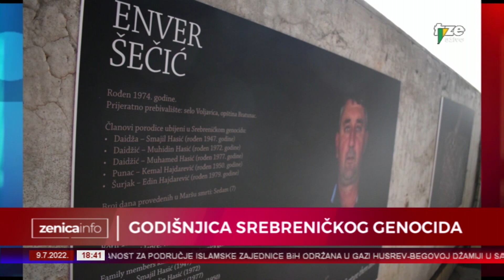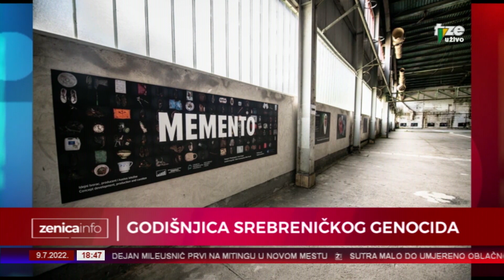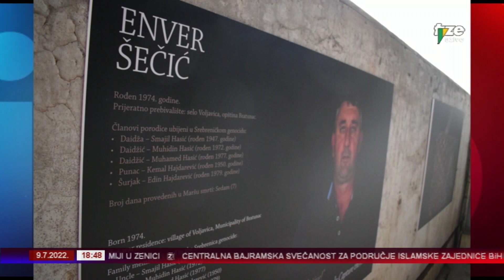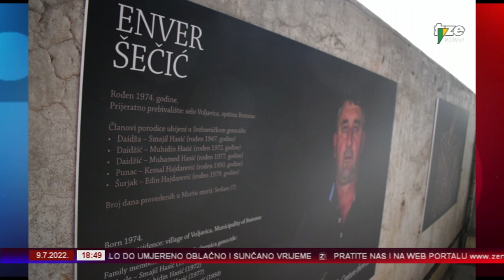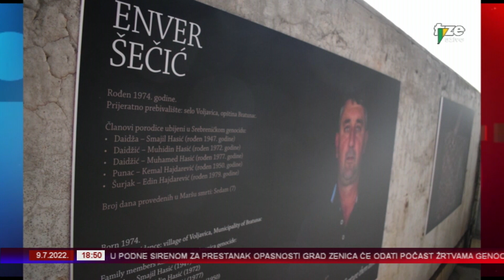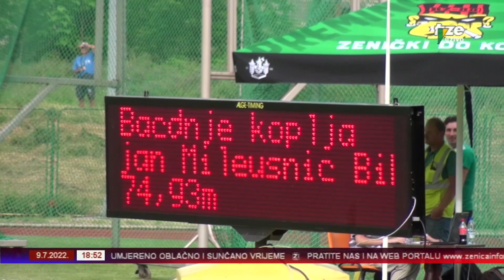ZENICAINFO 09 07 2022